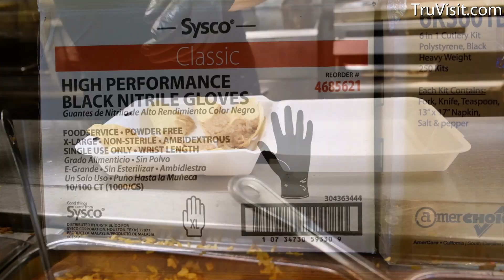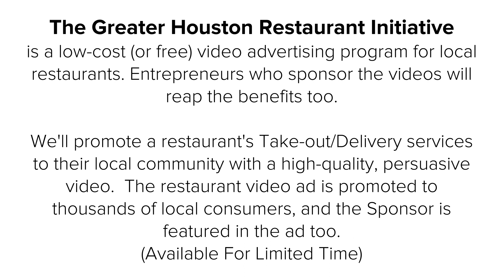El Jalapeno Mexican Cafe in Humble - The Greater Houston Restaurant Initiative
Take a look at how El Jalapeno Mexican Cafe in Humble makes curbside pickup so easy and fast. Take a look a these delicious meals!

Support your local restaurants.  The Greater Houston Restaurant Initiative.